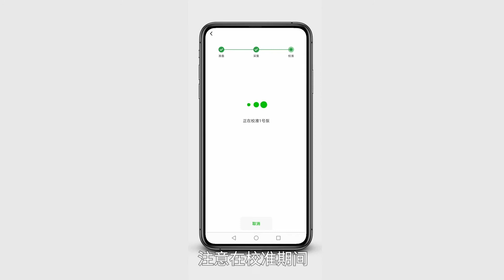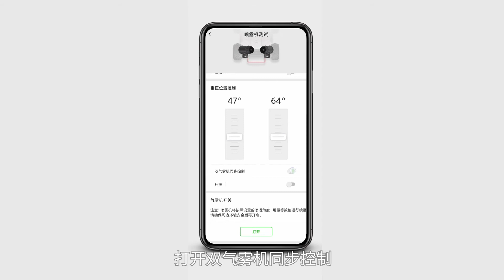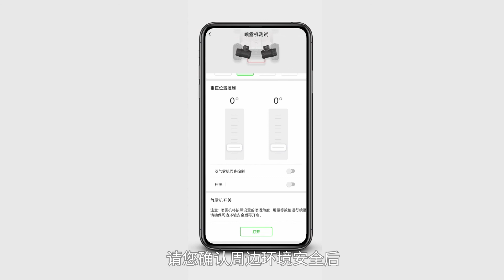XAG R150 Prueba de calibracion